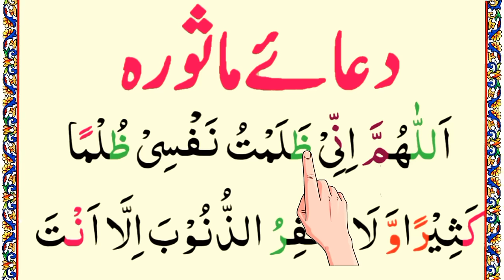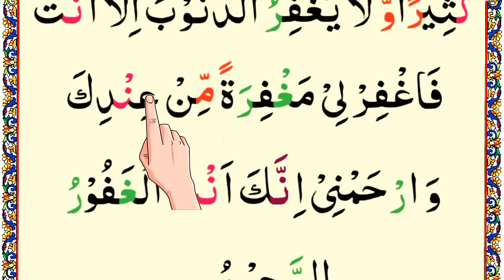Dua E Masoora Full _ HD Arabic Text || Learn dua e masura || Namaz